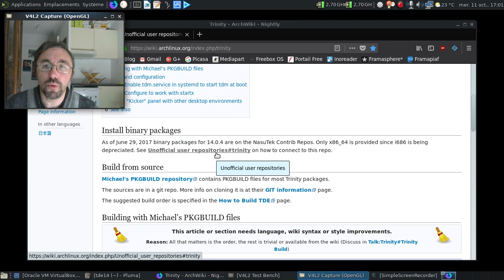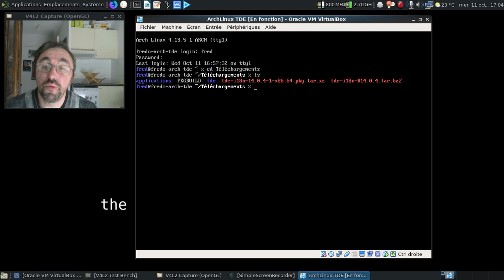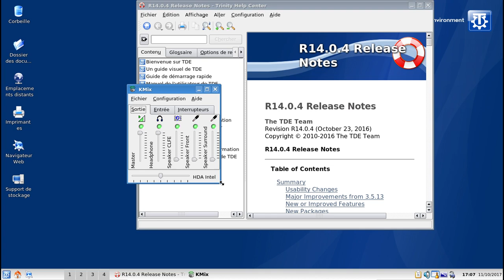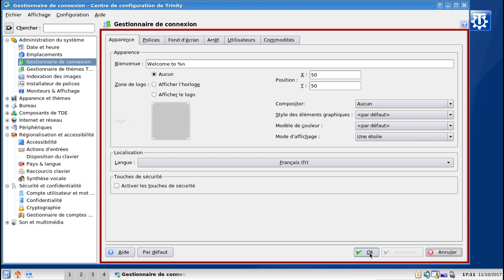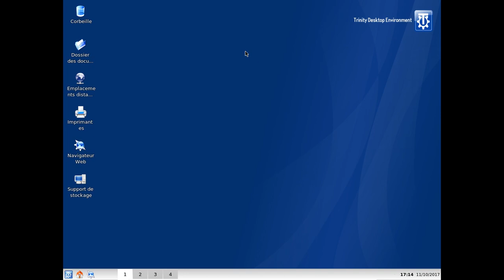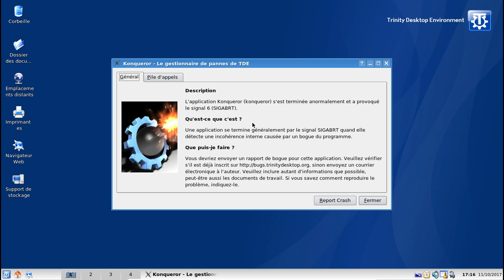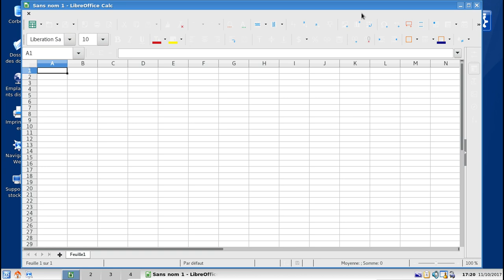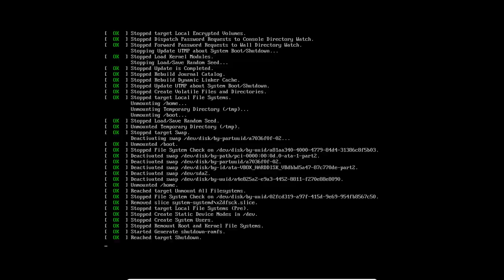Ah, Trinity Desktop Environment sur Archlinux...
Une vidéo qui explique son installation et le montre en action...

Horodatage :

00:35 : la page du wiki d'Archlinux
00:52 : merdre, le dépot de paquets précompilés est en vrac :(
01:12 : le github du projet...
01:43 : la longue liste des recompilations...
02:29 : un PKGBUILD un peu crade, mais le strict minimum pour la vidéo...
02:55 : lancement de la machine virtuelle Archlinux
03:25 : l'emplacement des paquets précompilés...
03:48 : la liste des paquets principaux
05:20 : installons les paquets complémentaires...
05:42 : et la traduction de l'environnement... :)
05:54 : on lance le gestionnaire de connexion du Trinity Desktop Environment
06:13 : l'assistant de configuration enfin disponible :)
06:30 : on passe en plein écran...
06:50 : bon, un crash, ça arrive !
07:13 : ah, les réglages du son :(
07:49 : le centre de configuration de l'environnement
09:21 : à la recherche des paramètres du gestionnaire de connexion...
09:58 : enfin trouvé :)
11:46 : on active tdm par défaut...
12:05 : et l'agencement du clavier ?
12:42 : changeons le circuit son...
12:54 : on est reparti :)
13:37 : tiens, le son de démarrage du Trinity Desktop Environment :)
13:48 : un tour de la logithèque installée :)
14:05 : à peine 211 Mo au démarrage ? Houla !
14:56 : le lointain ancêtre de SMPlayer ?
15:39 : ah, ce bon vieux Konqueror... :D
15:57 : la vieillesse est parfois un naufrage :(
16:27 : 233 Mo de paquets d'installation ?!
17:01 : soyons fou, rajoutons des logiciels récents :)
18:48 : un gestionnaire de paquets graphique du début des années 2000...
18:59 : 16 ans au compteur et pourtant un air de déjà vu :)
19:19 : houla, c'est un brin explosé en vol :(
19:45 : bon, y a comme un bug pour la gestion des thèmes gtk sous Trinity :(
20:56 : au moins, Mozilla Firefox semble être fonctionnel... C'est toujours ça de pris !
21:25 : ça date de quand Kaboodle ?
21:30 : juste 14 ans ?!
21:46 : et kopete, il fonctionne ou pas ?
21:55 : ça semble être un brin explosé en vol... :(
22:48 : dodo, Trinity Desktop Environment
23:02 : conclusion